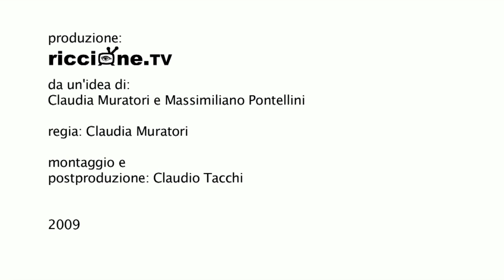Jeux d'eau Jeux du soleil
Aquafan come non l'avete mai visto: ecco uno dei filmati più belli tra quelli realizzati da RICCIONE TV, il laboratorio creativo che cura i video per Aquafan. Le immagini hanno un sapore di antico, ma allo stesso tempo sono modernissime. E' la magia di fine agosto, con la tipica luce dell'ultimo sole d'estate.

da un idea di:

Claudia Muratori e Massimiliano Pontellini

regia: Claudia Muratori

riprese: Claudia Muratori, Stephen A. Kleckner

montaggio e postproduzione: Claudio Tacchi